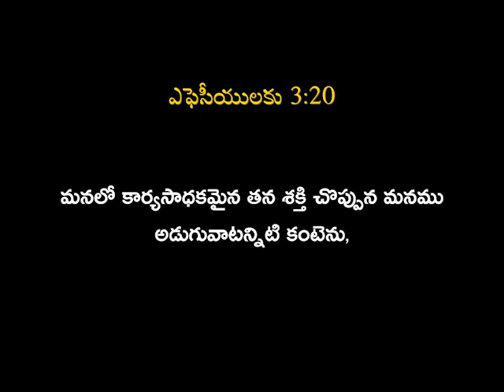మంచి పని చేయడానికి ఆలస్యం చేయకూడదు. | Telugu Christian Messages | Pastor Joseph Edwards